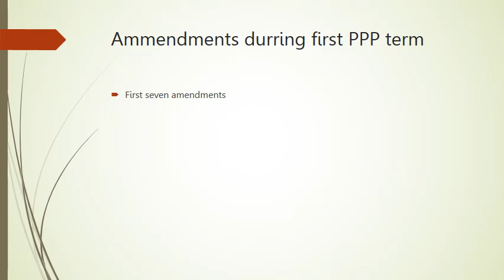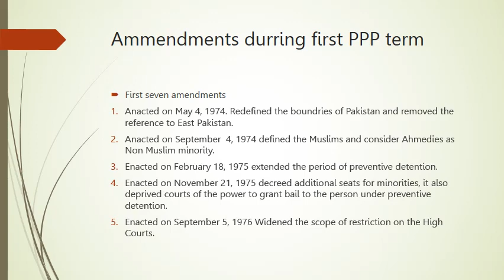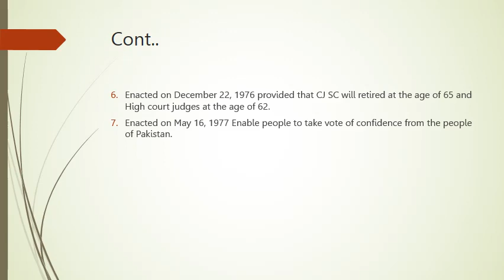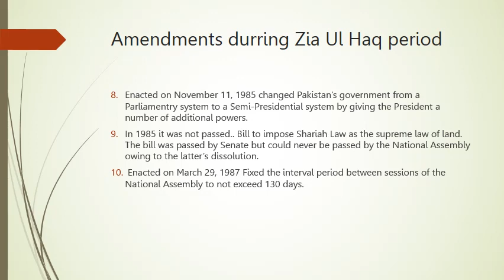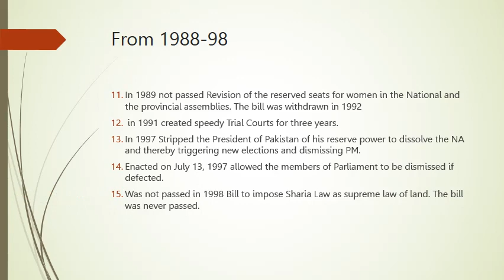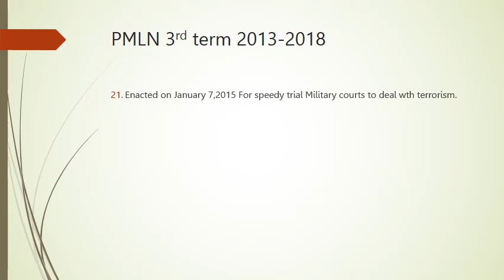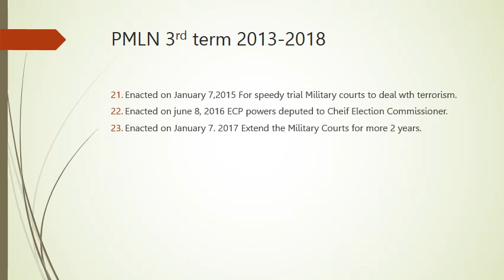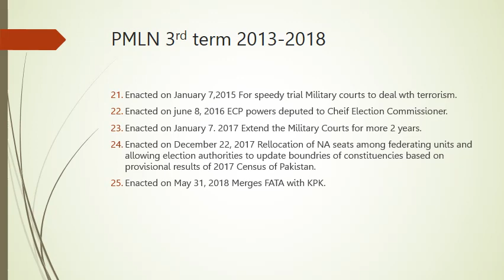Amentments to the constitution of Pakistan urdu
the total amendments in the constitution of Pakistan. How the constitution of Pakistan has been changed, how laws in Pakistan have been Changed.